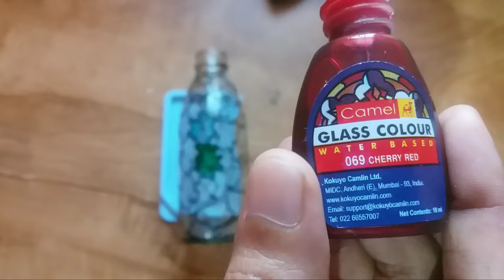Glass painting on bottle/bottle art/simple bottle painting